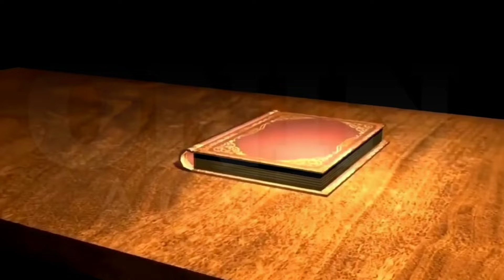Lilet Matias, Attorney-At-Law | "Nahulog si LILET sa bitag"